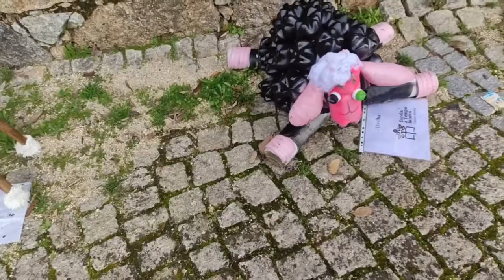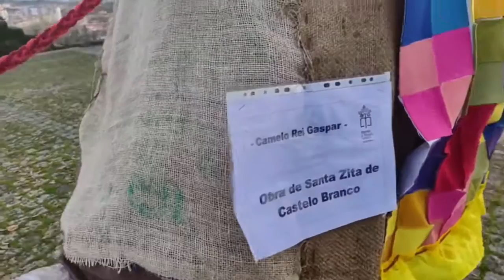Presépio em Castelo Branco Portugal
Olá amiguinhos ☺️
Hoje foi o dia de ver a exposição de presépios aqui no castelo em castelo branco portugal 🎄
Os presépios são feitos com matérias reciclados pelos alunos das escolas de castelo branco.
A noite fica tudo iluminado
Venha embarca nesse mundo mágico comigo
Espero que gostem do vídeo , foi feito com muito amor 💕
beijinhos no coração e até o próximo vídeo😘